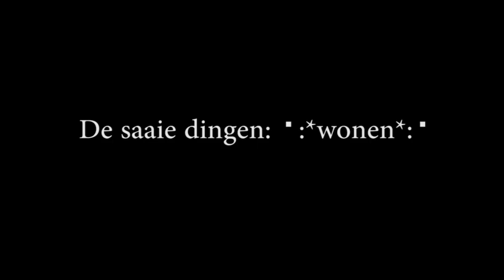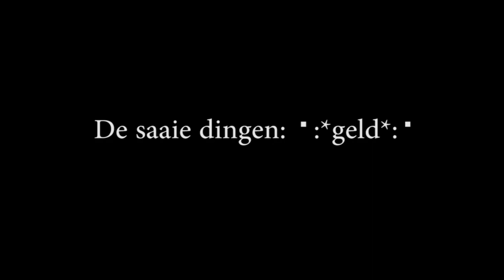TinyHouseWoonboot-Vlog: saaie dingen (#1)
Hoi in deze vlog zijn wij op de camping. We leggen uit hoe het nou allemaal zo gekomen is, dat met die tinyhouse woonboot. Dit allemaal in vlogformat. kijk alsjeblieft al zijn dit de saaien dingen het wordt vast ooit leuker
kussen Tris en Firo